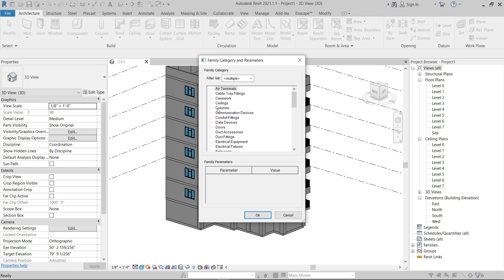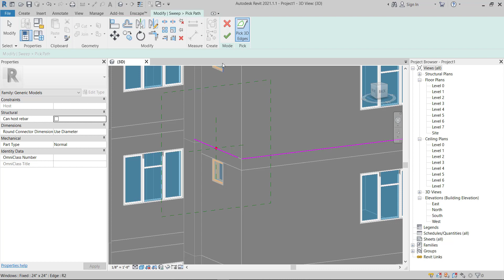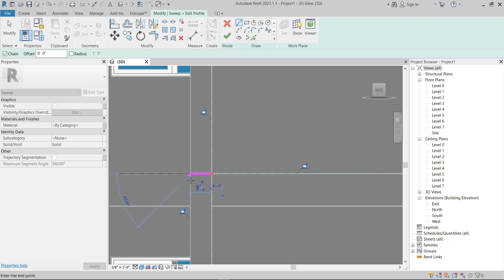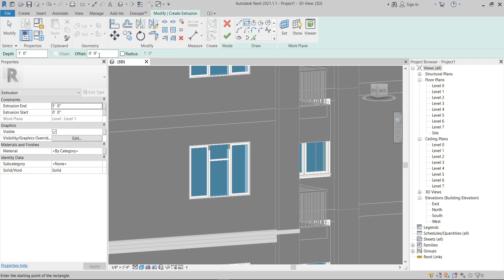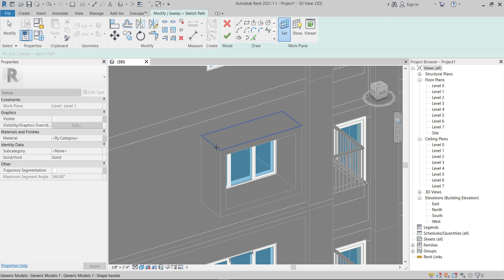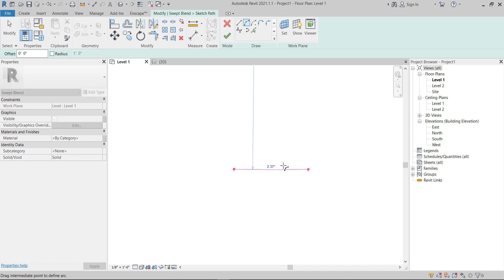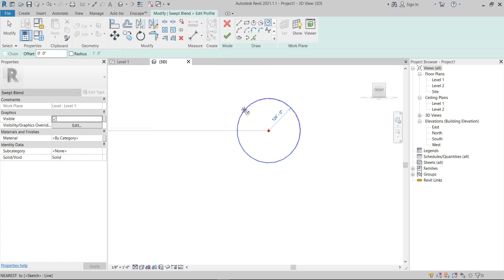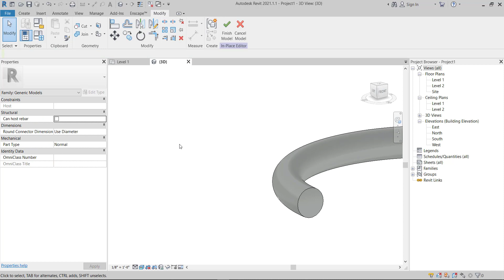Revit 100 : Model in Place Part 04 (Swept and Swept Blend)